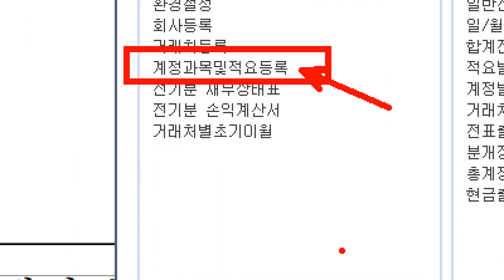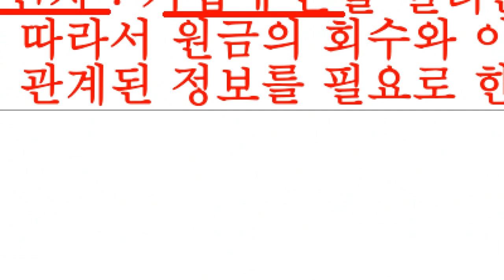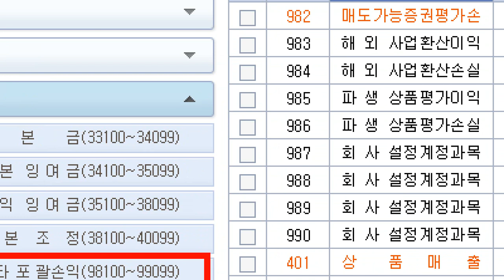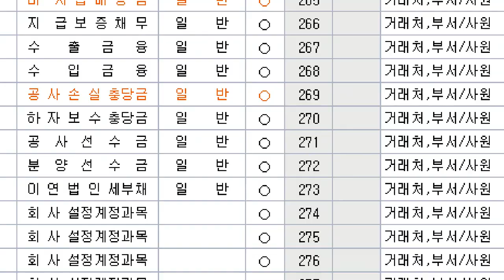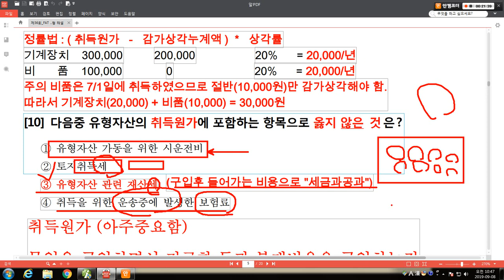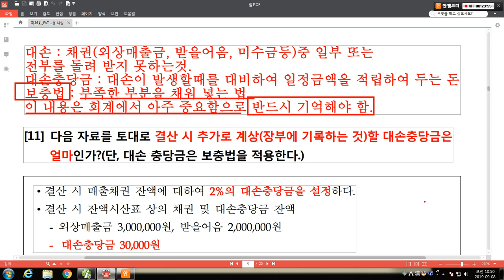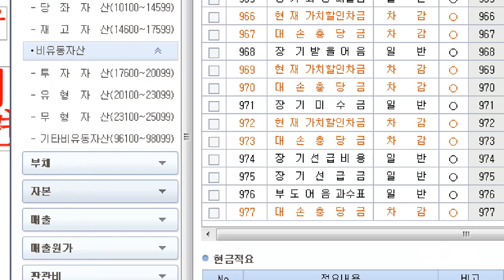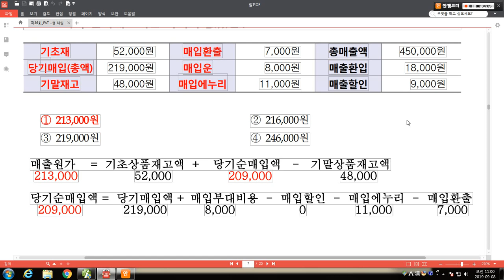[원샷원킬 FAT2급] 36회 기출문제 이론 끝까지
[원샷원킬 FAT2급] 기출문제와 요약집은 다음카페 “원샷원킬 전산회계” 에 있습니다.
누르시면 우측에 각 회차별 기출문제 풀이가 있습니다.